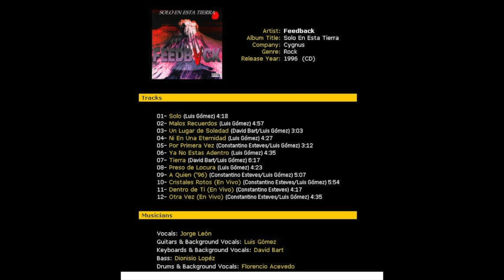FEEDBACK - Cristales Rotos, Dentro De ti & Otra Vez. ( Live 1996- David Bart 2020 Remastered)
Album: Solo en Esta Tierra
Version Remasterizada por David Bart.
Temas Performed Live in 1996 :
1. Cristales Rotos /TRT 5:54
2. Dentro de Ti / TRT 4:17
3. Otra Vez / TRT 4:35
Composed by Constantino Esteves /Luis Gomez